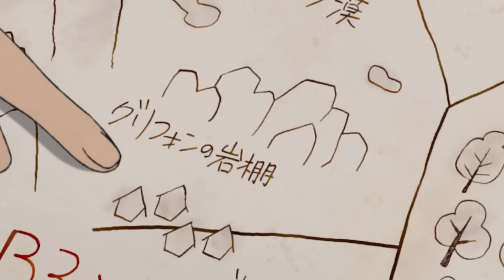RUDEUS QUER UM HARÉM COM LINIA E PURSENA AO LADO DE SYLPHIE! | MUSHOKU TENSEI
Rudeus se interessou por Linia e Pursena, quase caindo na tentação... Antes de descobrir que Nanahoshi roubou os segredos de Orsted e agora está oferecendo eles para ele...

Obra: Mushoku Tensei II Part II

Todas as imagens usadas no vídeo são tiradas do google imagens, da fandom ou do próprio episódio, se sua arte apareceu aqui, entre em contato comigo pelo instagram ou e-mail para ter o crédito atribuído.